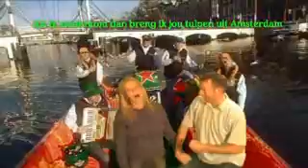Julie & Mick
Julie & Mick on honeymoon